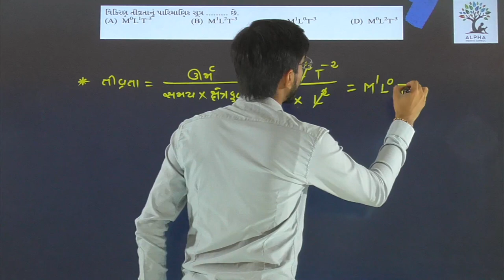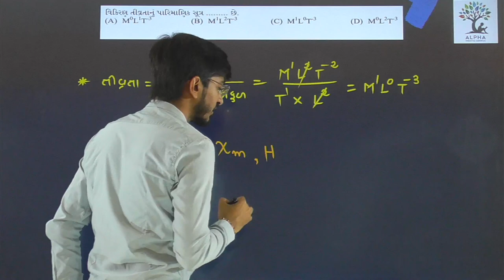Paper 2 | Section A | Que 9 | Physics | Std. 12 | Alpha Vidhya Sankul | in Gujarati by R K Sir